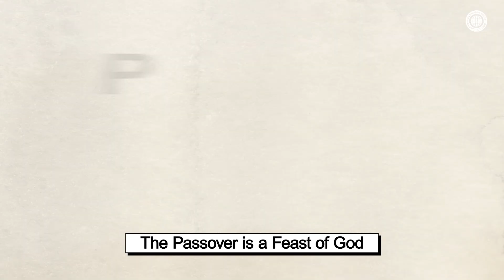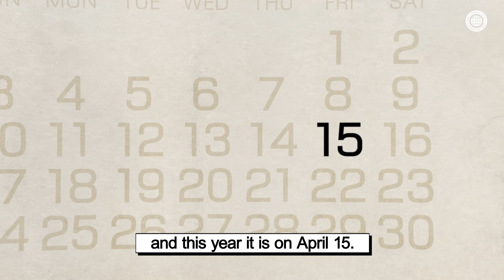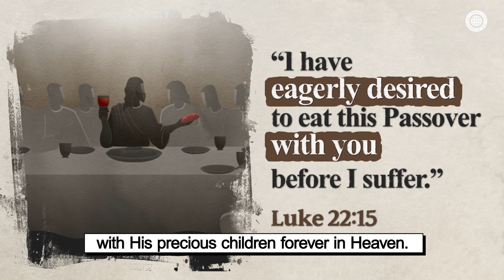[Passover 2022] The words I want to say to my dear one, “Let’s keep the Passover together” | WMSCOG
April 15, 2022, is the Passover.
Following the example of Jesus Christ, only the World Mission Society Church of God celebrates the Passover.

[The Origin of the Passover]
The Passover is a feast that was established 3,500 years ago to save God’s people from slavery in Egypt and to protect them from a disaster.
Two thousand years ago, Jesus Christ established the New Covenant Passover by keeping it with bread and wine.

[Blessings of the Passover]
We can receive the forgiveness of sins, eternal life, Heaven, God’s protection; other gods are judged; we can keep the first commandment and become God’s people

[Date of the Passover]
The Passover is in the evening on the fourteenth day of the first month by the sacred calendar. This falls on March or April in the solar calendar.

[Meaning of the Passover]
The Passover is a feast to celebrate with our loved ones and those most precious to us.

00:00 Prologue
00:40 Origin and Blessings of the Passover
01:16 Date of the Passover
01:43 Meaning of the Passover
02:20 Epilogue